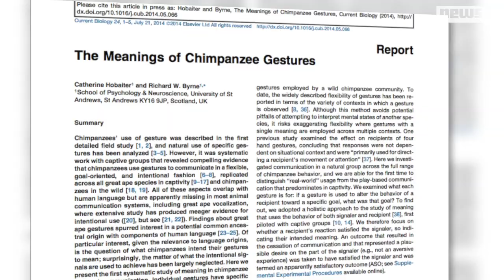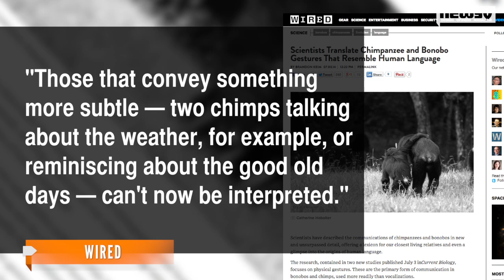Scientists Translate Gesture Language Of Chimpanzees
A team of researchers has deciphered the meaning behind some of chimpanzees' social interactions.